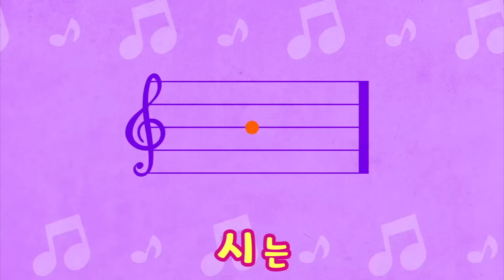😘유치원 인기동요 연속듣기 최신인기동요 모음 | 120분 연속재생 | 광고없는 | 똑똑키즈 | 유치원동요 | 어린이동요ㅣEducational Songs for Children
똑똑키즈를 사랑해주셔서 감사합니다.

[00:00:08] 손가락가족들(미상ㅣ미상)
[00:01:20] 주먹 쥐고(외국곡ㅣ외국곡)
[00:03:08] 둘이 살짝(김방옥ㅣ김방옥)
[00:04:46] 그냥 두고 나갔더니 (김성균ㅣ김성균)
[00:06:02] 씨앗 (김성균ㅣ김성균)
[00:06:56] 괜찮아요(김성균ㅣ김성균)
[00:08:14] 작은 동물원(김성균ㅣ김성균)
[00:09:32] 곰들의 춤(김성균ㅣ김성균)
[00:10:51] 짝짜꿍(윤석중ㅣ정순철)
[00:11:59] 열꼬마 인디언(외국곡ㅣ용택수)
[00:12:59] 꼭꼭 약속해(전래동요ㅣ전래동요)
[00:13:49] 뚱보아저씨(이요섭ㅣ이요섭)
[00:14:49] 퐁당퐁당(윤석중ㅣ홍난파)
[00:15:46] 거미가 줄을 타고 올라갑니다(외국곡ㅣ외국곡)
[00:16:31] 올챙이와 개구리(윤현진ㅣ윤현진)
[00:17:51] 우리집에 왜 왔니(전래동요ㅣ전래동요)
[00:18:47] 옹달샘(윤석중ㅣ외국곡)
[00:19:21] 닮은 곳이 있대요(김성균ㅣ김성균)
[00:20:07] 뽀뽀뽀(이재휘ㅣ이재휘)
[00:21:29] 곰 세마리(외국곡ㅣ외국곡)
[00:22:35] 나의 하루(정근ㅣ이수인)
[00:24:00] 텔레비전(정근ㅣ정근)
[00:25:28] 참 좋은 말(김완기ㅣ장지원)
[00:27:53] 잉잉잉 (김성균ㅣ김성균)
[00:29:11] 어린 송아지(외국곡ㅣ외국곡)
[00:30:33] 예쁜 아기곰(조원경ㅣ조원경)
[00:32:26] 치카 치카 이를 닦자(김지운ㅣ김지운)
[00:33:16] 엄마돼지 아기돼지(외국곡ㅣ외국곡)
[00:34:54] 아기염소(이해별ㅣ이순형)
[00:35:56] 머리 어깨 무릎 발(미상ㅣ미상)
[00:36:36] 솜사탕 (정근ㅣ이수인)
[00:37:51] 그대로 멈춰라(김방옥ㅣ김방옥)
[00:39:26] 두껍아 두껍아 (미상ㅣ미상)
[00:40:22] 기린이랑 사슴이랑(이영자ㅣ이은별)
[00:41:24] 숲속 작은집 창가에(외국곡ㅣ외국곡)
[00:42:40] 사과 같은 내 얼굴(최창렬ㅣ이문주)
[00:44:16] 유치원에 갑니다(김성균ㅣ김성균)
[00:45:38] 우리 모두 다같이(외국곡ㅣ외국곡)
[00:47:18] 리자로 끝나는 말은(외국곡ㅣ윤석중)
[00:47:47] 누가 먼저 했나(정근ㅣ정근)
[00:48:43] 꿀벌의 여행(이해별 ㅣ이순형)
[00:50:33] 간다 간다(김성균ㅣ김성균)
[00:51:35] 악어 떼(이요섭ㅣ이요섭)
[00:52:51] 애기체조(짤랑짤랑)(정근ㅣ이수인)
[00:56:03] 쥐가 백마리(유수호ㅣ외국곡)
[00:57:57] 오리가족소풍(이지영ㅣ임수연)
[01:00:12] 도레미송(심희섭ㅣ외국곡)
[01:02:06] 멋쟁이 토마토(김영광ㅣ김영광)
[01:03:26] 깡깡총 체조(강신욱ㅣ이수인)
[01:05:09] 친구하고 마주보고(김진영ㅣ김진영)
[01:07:29] 숲 속의 합창 (김성균ㅣ김성균)
[01:08:27] 봄님(김성균ㅣ김성균)
[01:09:41] 숲속을 걸어요(유종슬ㅣ정연택)
[01:11:03] 그림편지(김성균ㅣ김성균)
[01:12:37] 편지(김성균ㅣ김성균)
[01:13:59] 달팽이 집을 지읍시다(윤석중ㅣ모차르트)
[01:15:04] 둥글게둥글게(이수인ㅣ이수인)
[01:16:02] 풍금소리 노랫소리(김원겸ㅣ백현주)
[01:19:54] 넌 할 수있어라고 말해주세요(곽진영ㅣ강수현)
[01:22:01] 가을 바람(김규환ㅣ김규환)
[01:23:16] 참참참(김성균ㅣ김성균)
[01:25:47] 네잎 클로버(박영신ㅣ박영신)
[01:28:14] 소리나는 편지(김진영ㅣ김진영)
[01:29:20] 사랑을 먹는 아이(박수연ㅣ박수연)
[01:31:38] 산바람 강바람(윤석중ㅣ박태현)
[01:33:05] 리 자로 끝나는 말은(윤석중ㅣ외국곡)
[01:33:39] 그림 동화(정보형ㅣ정보형)
[01:35:47] 얼굴 찌푸리지 말아요(최창언ㅣ최창언)